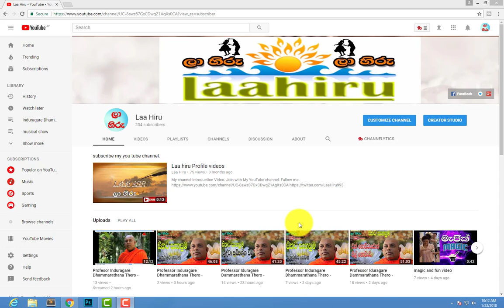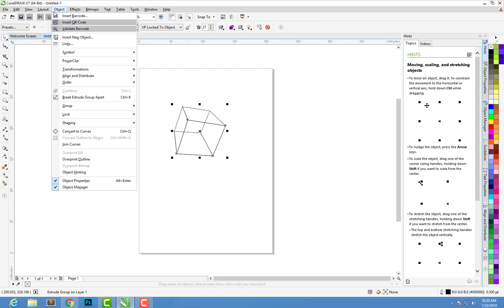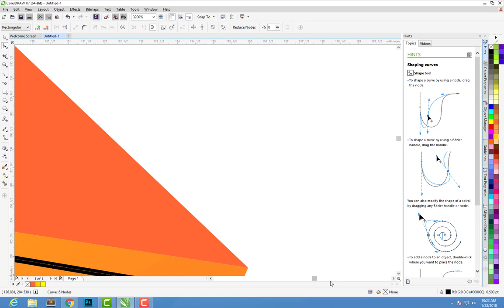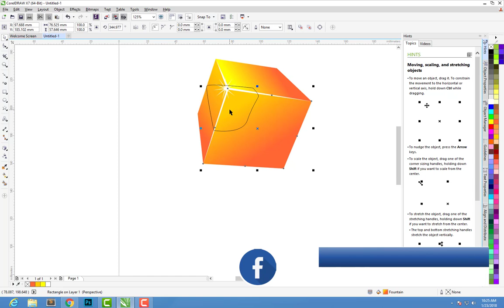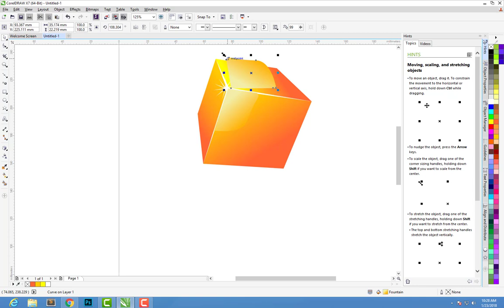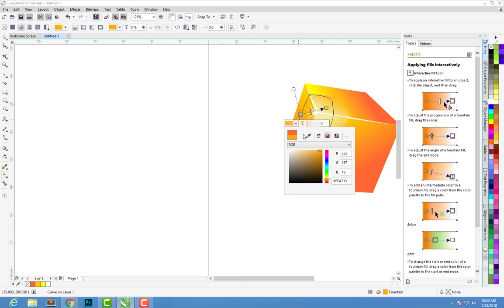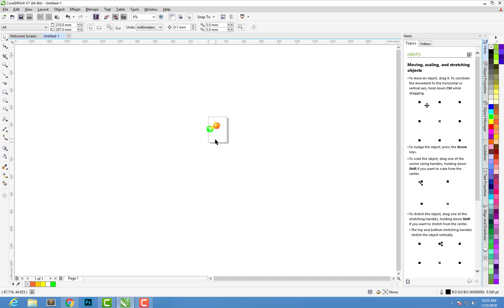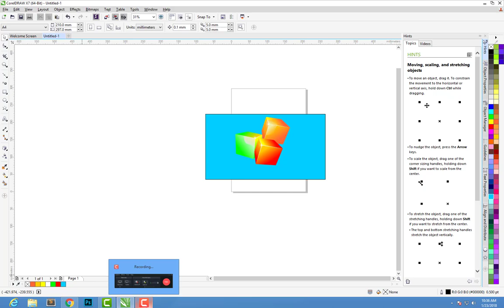3D BOX Design - Coreldraw Tutorial in Sinhala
Now you can design a3D BOX using  coreldraw.